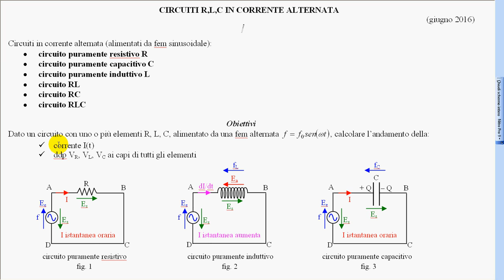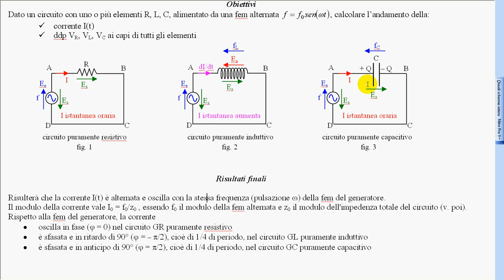1 circuiti RLC in corrente alternata